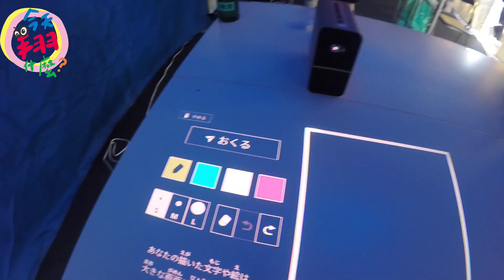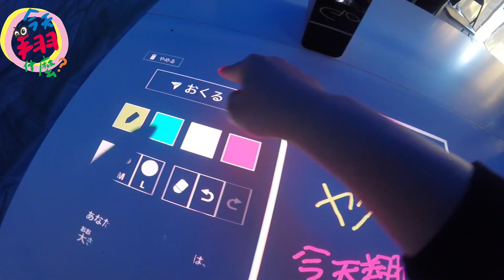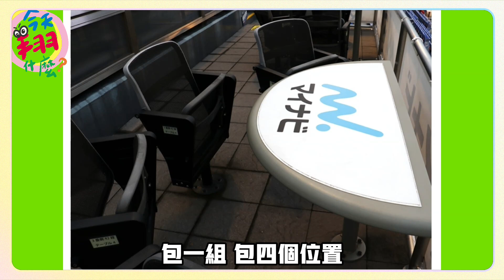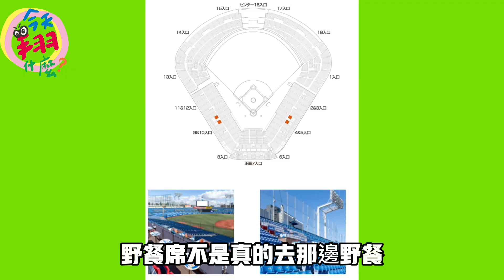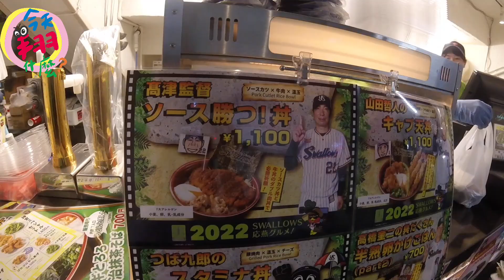『今天翔什麼』 | 出發日本東京 看棒球 | 歷史悠久的養樂多明治神宮球場多好玩? | 美食街的食物全部都是綠色的?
跟著 東京特派員 前進明治神宮球場

電子加油版 隨你寫
買票進場還送球衣
美食街好多限定版美食
居然還有綠色的啤酒和綠色的麵

跟著球迷 一起拿著雨傘跳舞